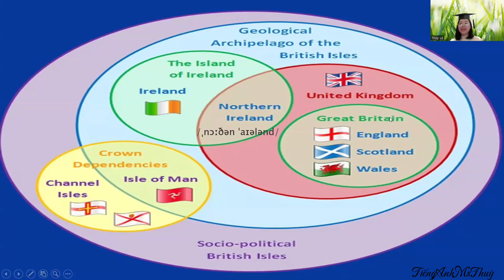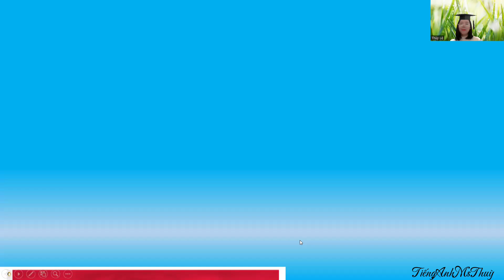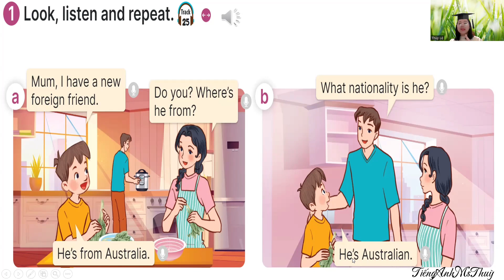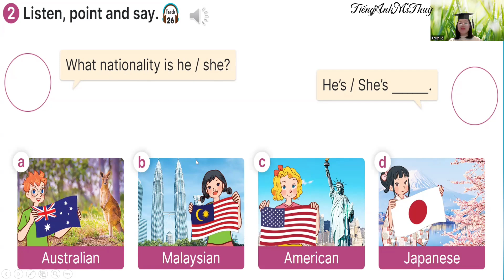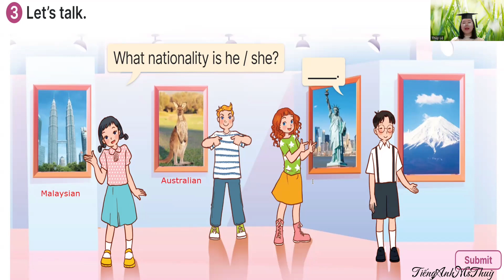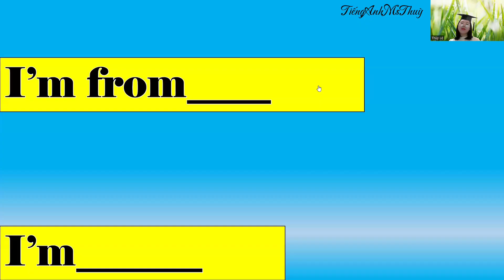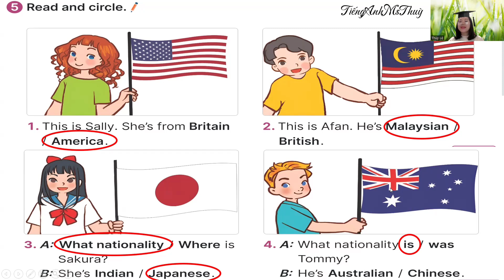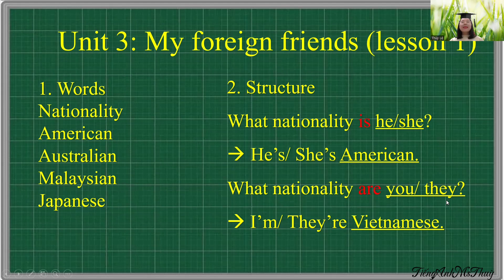TIẾNG ANH LỚP 5-UNIT 3: MY FOREIGN FRIENDS - LESSON 1 (NHỮNG NGƯỜI BẠN NƯỚC NGOÀI CỦA TÔI) SÁCH MỚI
TIẾNG ANH LỚP 5-UNIT 3: MY FOREIGN FRIENDS - LESSON 1 (NHỮNG NGƯỜI BẠN NƯỚC NGOÀI CỦA TÔI) SÁCH MỚI GLOBAL SUCCESS
 👉Chương trình Tiếng anh lớp 5 sách mới global success, Trong video có những gì?
- Tổng hợp các từ vựng trong từng tiết học
- Hướng dẫn luyện tập cấu trúc câu
- Hướng dẫn chi tiết cách làm các dạng bài tập trong sách
- Một số lưu ý về các điểm ngữ pháp xuất hiện mới trong bài học

Các bậc phụ huynh, thầy cô giáo và các em học sinh hãy đăng ký kênh Tiếng Anh Ms Thuỳ để đón xem nhiều video nội dung bài học hữu ích, thú vị nhé!

HỌC GIỎI TIẾNG ANH TỪ CƠ BẢN- KÊNH BỔ TRỢ TỰ HỌC- LUYỆN TẬP TIẾNG ANH
Ms.Thùy tạo lập kênh Youtube TIẾNG_ANH_MS_THÙY với những tôn chỉ sau
👉 Chia sẻ, hướng dẫn các nội dung hữu ích, cần thiết trong quá trình học và GIẢI BÀI TẬP, GIẢI ĐỀ LUYỆN THI tiếng Anh
👉Chia sẻ các NỘI DUNG BÀI HỌC tiếng Anh hữu ích, các hoạt động BỔ TRỢ học tập cho học sinh và phụ huynh học cùng con
👉 Chia sẻ các HOẠT ĐỘNG dạy và học cũng như các hoạt động NGOẠI KHÓA của các cô trò tại lớp học của TIẾNG ANH MS THÙY

Quý thầy cô giáo, quý bậc phụ huynh và các bạn học sinh thấy hay và hữu ích thì hãy like, share, subcribe và bấm chuông thông báo để đón chờ các video mới hấp dẫn nhé!
Many thanks from Ms Thùy  😍